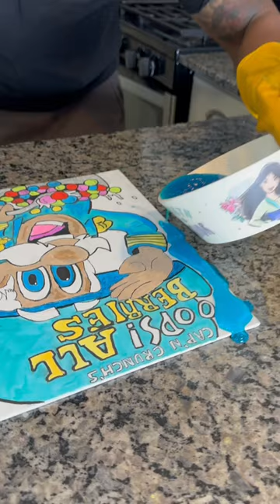JOLLY RANCHER CEREAL BOX ART